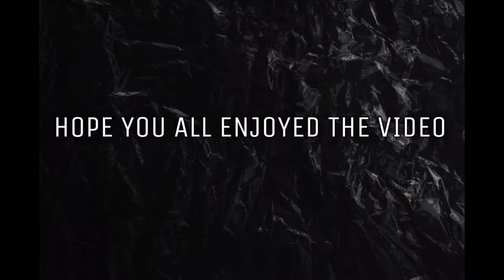Eland'orr Highlights | Part - 1 | Insane Outplays | AoV | RoV | Liên Quân Mobile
Hello everyone! Welcome back to another video in the channel! Eland'orr is a very versatile hero that allows you to perform a lot of insane Outplays! Enjoy the video :)